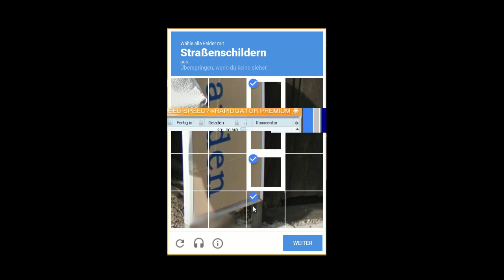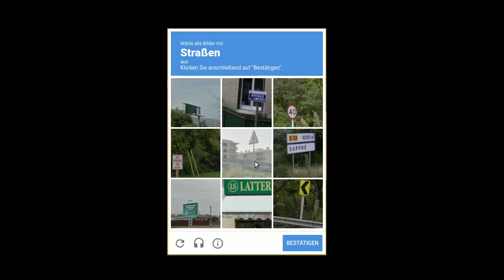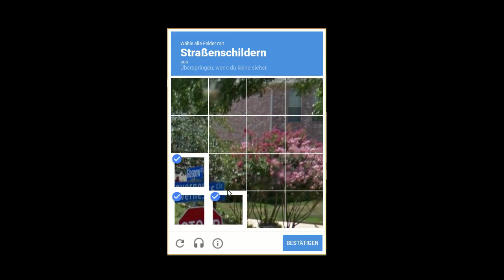reCAPTCHA - eine riesige Katastrophe!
2 Minuten Captchas lösen für einmal Erfolg! Geht echt absolut gar nicht!